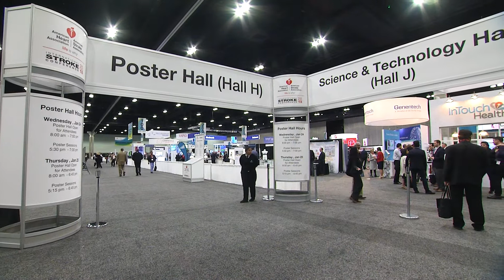ISC 2019 Science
The International Stroke Conference (ISC) is the premier meeting dedicated to the science and treatment of cerebrovascular disease. Your science could change the stroke landscape. Be a trailblazer and submit your abstract now until Aug. 14 for ISC 2019 and the Stroke Nursing Symposium 2019. Learn more and submit at strokeconference.org.